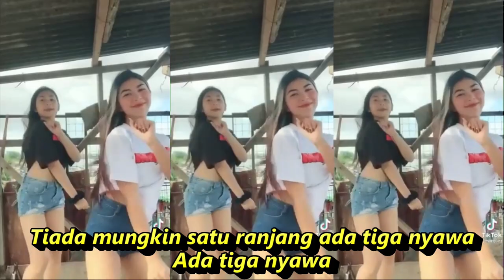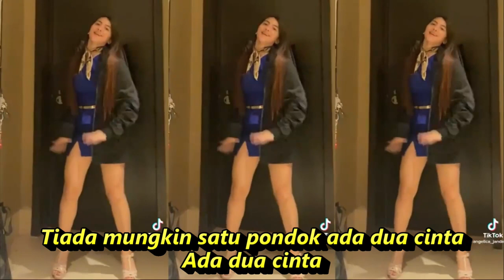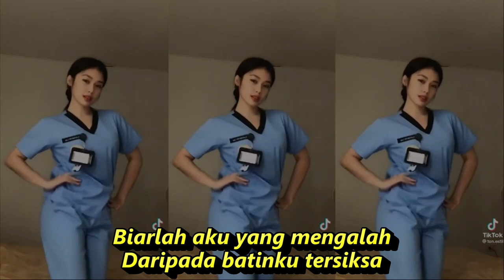SEPONDOK DUA CINTA DANGDUT FULL GOYANG KOMPILASI YOUTUBE SHORTS & TIKTOK HOTDANCE@totototo8492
Sepondok Dua Cinta
Lagu Rana Rani
Lirik
Tiada mungkin satu pondok ada dua cinta
Ada dua cinta
Biarlah aku yang mengalah
Daripada batinku tersiksa
Tiada mungkin satu ranjang ada tiga nyawa
Ada tiga nyawa
Di mana perasaan hatimu?
Bunuh aku jika kau perlu
Setega-teganya lelaki buaya
Tapi tak setega dirimu yang durjana
Sekejam-kejamnya pengkhianat cinta
Tapi tak sekejam engkau yang durhaka
Mana mungkin dia menjadi maduku
Sedangkan kau tahu, dia adik kandungku
Ada dua cinta
Daripada batinku tersiksa
Setega-teganya lelaki buaya
Sekejam-kejamnya pengkhianat cinta
Ada dua cinta
Daripada batinku tersiksa
MUSIK BY
Satu Pondok Dua Cinta - Fina Permata   - Ugs Channel Official
Dangdut koplo
Kopo dangdut
Tepung kanji
Los dol
Banyu moto
Apakah itu cinta
Gaun merah
Berbeza kasta
Ku puja puja
Koplo time
Koplo Jawa
Koplo Banyuwangi
Koplo again
Koplo Adella
Koplo bunga
Koplo campursari
Koplo cinta
Koplo DJ
Koplo duet
d'rosta koplo
Koplo edan
Koplo egois

Koplo ful
Koplo gendang
Koplo gerry
Koplo gelandangan
Koplo hadirmu bagai mimpi
Koplo hits
Koplo palapa
Koplo India
dangdut karaoke
dangdut remix
dangdut lawas
dangdut album
dangdut Batak
dangdut Bugis
dangdut Melayu
dangdut bimbang
dangdut cek
Chord dangdut
Dangdut disco
Dangdut disko